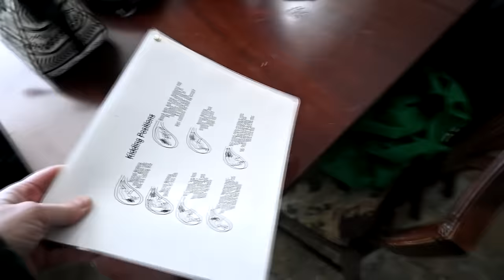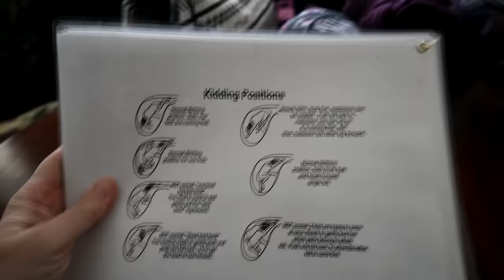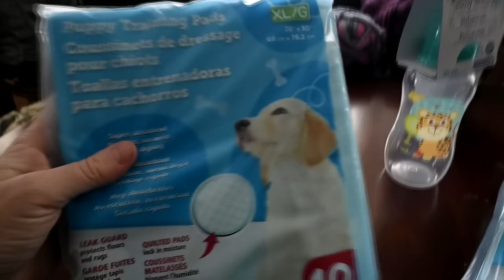We Found Coyotes On Our Farm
DaybyDayVlogs
110 North Front Street - A3,
Suite #213
Belleville, Ontario, K8P 0A6
Canada